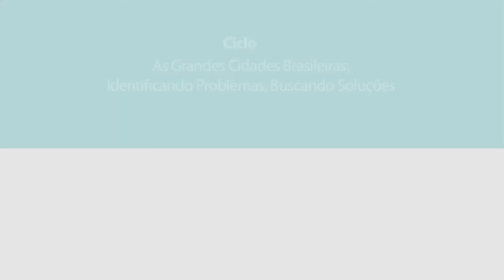Novos Desafios em Saneamento e Gestão de Recursos Hídricos - Parte 1 - Abertura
Integração Metropolitana: Novos Desafios em Saneamento e Gestão de Recursos Hídricos